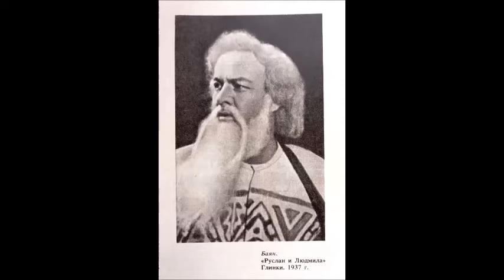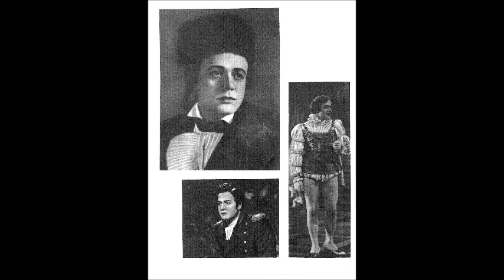Глинка Вторая песня Баяна из оперы Руслан и Людмила Сергей Лемешев